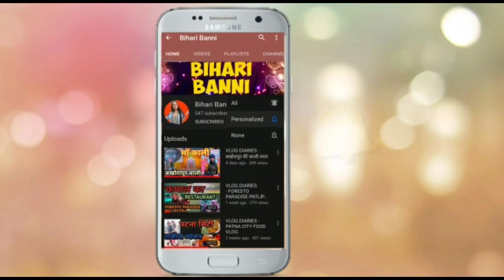पप्पू बन गया SUPERHERO - PART 2 |COMEDY VIDEO | BIHARI BANNI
Hello everybody.

so here I am back again supersoon with my part - 2 of PAPPU BAN GYA SUPERHERO...
u guys have enjoyed the last video... so get ready to laugh again on pappu ki adayein.

Keep supporting 🙏
kyunki bht jruri h apka support 😊

I am going to meet u guys super soon.

❤️ FACEBOOK👉BIHARI BANNI